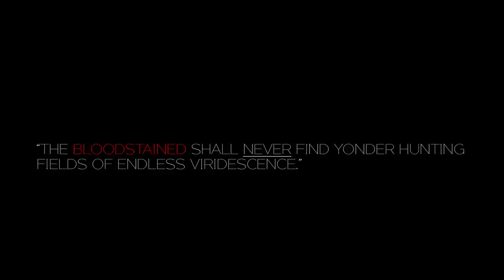Who was The Viridescent Venerer? | Genshin Impact Deep Lore Character Origins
This Genshin Impact Lore video will be the first in hopefully a long series of videos in the "Tales from the Cataclysm" series.  It tells the tale of the Viridescent Venerer, also known as the Queen of hunters and how she got involved in the events of the Cataclysm.

Her story has been compelling to me for quite some time, and I'm so pleased to finally have the opportunity to bring it all to you.